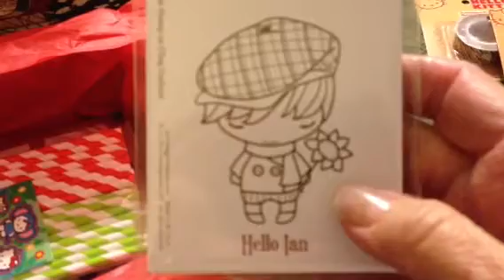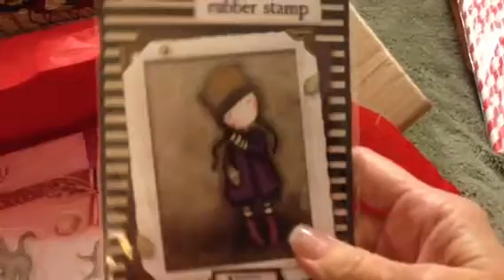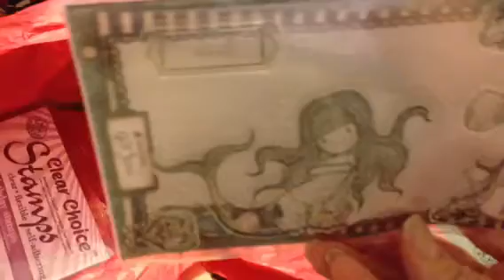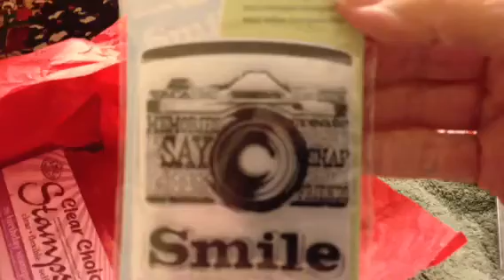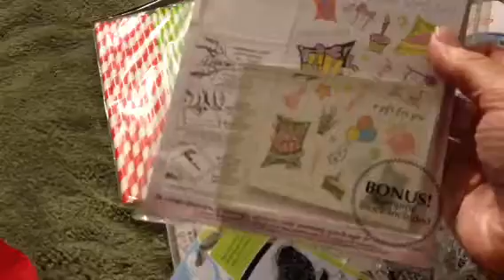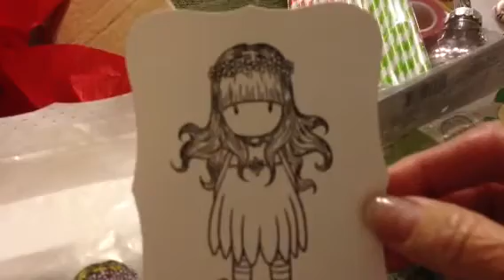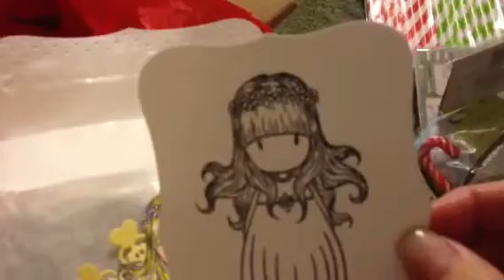Winnings from nurselarelle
Thank you so much for generosity and thoughtfulness. I'm sorry the vid stopped so quickly but it just cut me off. I love everything you've sent to me and will make good use of all of it. Merry Christmas and may God bless you and your family abundantly